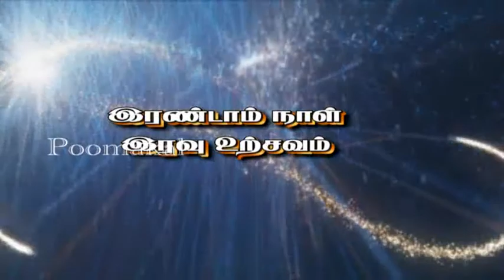Irandam naal iravu